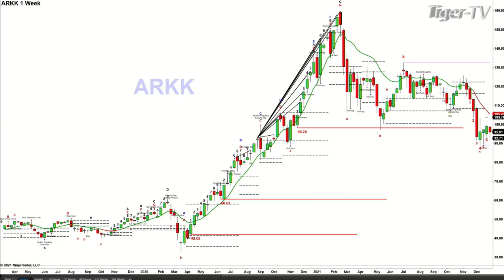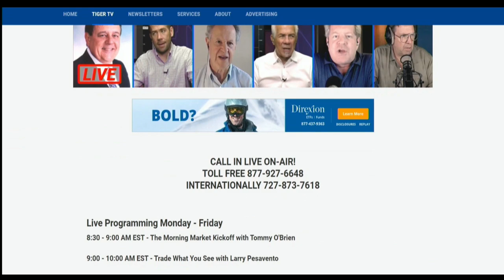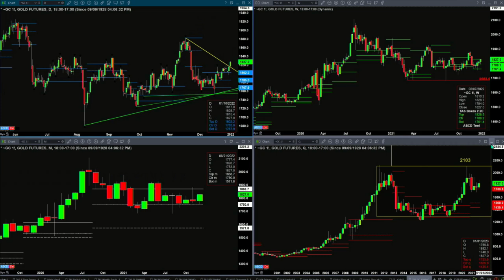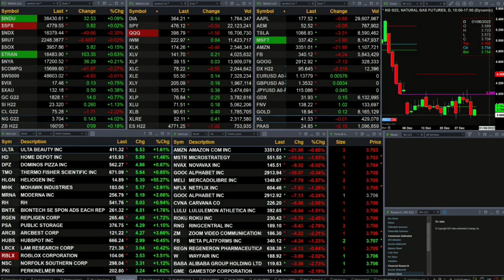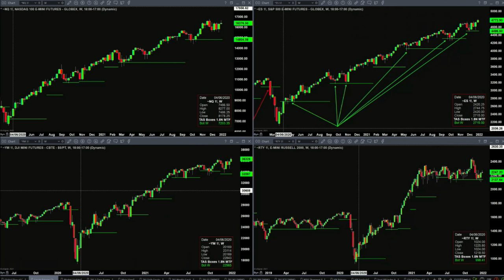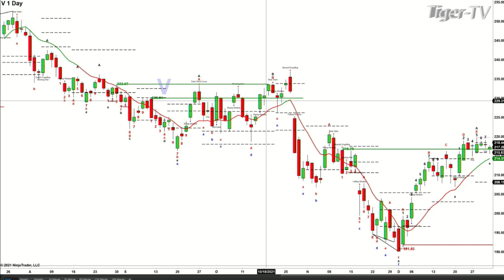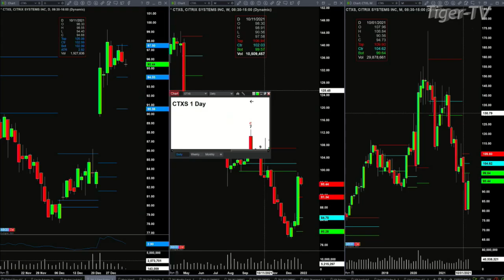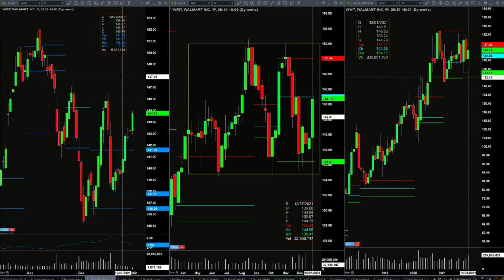December 31st The Trader's Edge with Steve Rhodes on TFNN - 2021